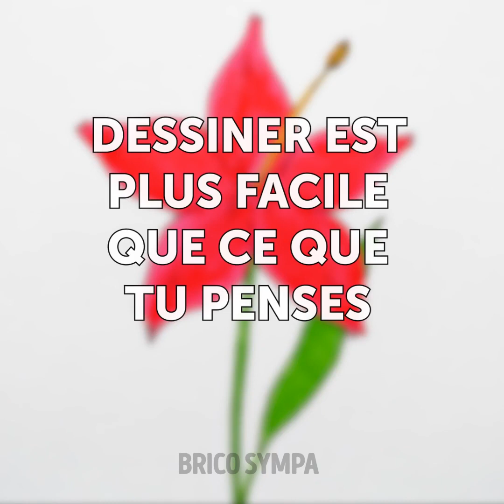DESSINS CAPTIVANTS EN PERSPECTIVE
Tout le monde peut créer d'incroyables dessins en perspective en suivant ces conseils. Peu importe si tu sais déjà bien dessiner ou si tu ne sais pas comment tenir un crayon. Si tu veux dessiner des bâtiments ou un coucher de soleil à la plage, tu devrais apprendre ces techniques utiles afin de pouvoir préparer tes yeux, tes mains et ton crayon. Prépare-toi parce que nous allons te montrer toutes ces astuces dans cette vidéo.

Regarde cette vidéo si tu veux apprendre comment utiliser des conseils et astuces pour dessiner en perspective. Ainsi, tu pourras améliorer tes dessins tout en surprenant ta famille et tes amis avec tes incroyables œuvres d'art. Tu surprendras tout le monde avec les dessins en perspective de rues ou de paysages urbains nocturnes que tu réaliseras.

Horodatage :
02:19 - Comment dessiner une rue en perspective
03:42 - Paysage facile avec des montagnes
06:09 - Astuces pour dessiner un vieux train
07:25 - Apprends comment dessiner de magnifiques fleurs avec des formes simples
08:42 - Ajoute de la couleur à tes fleurs